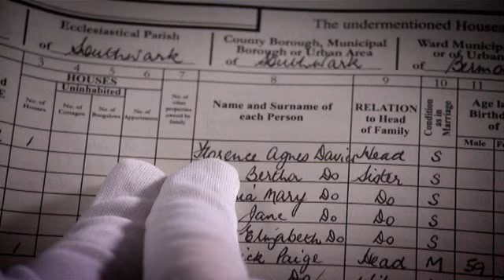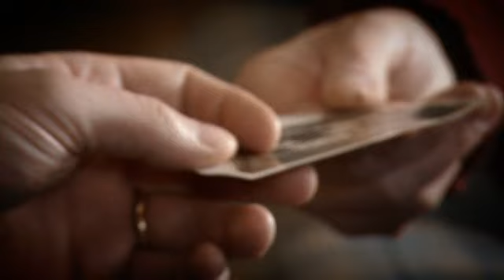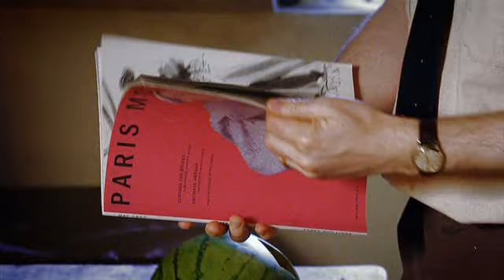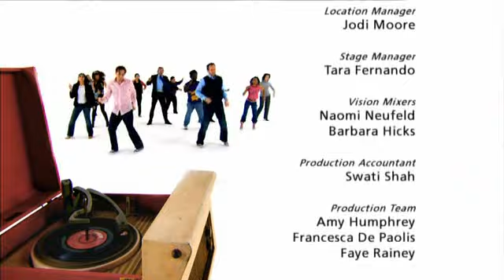The Armstrong & Miller Show - S1E01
A sketch show with Alexander Armstrong & Ben Miller!